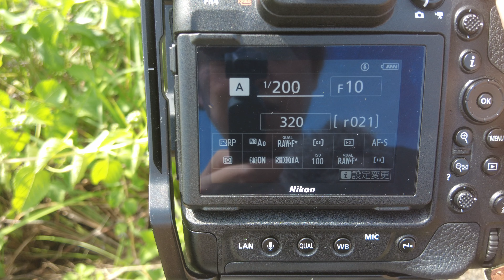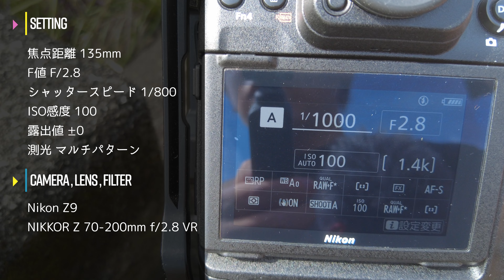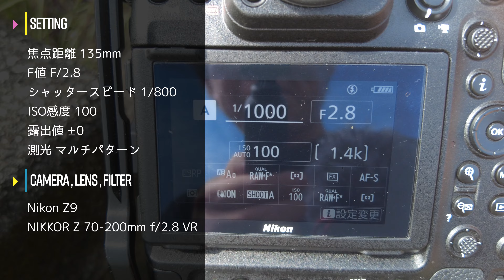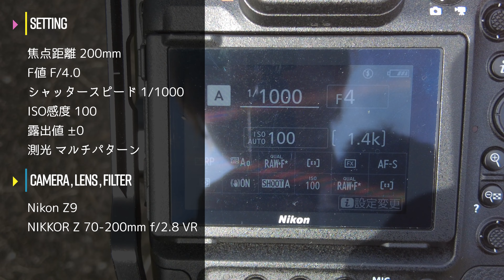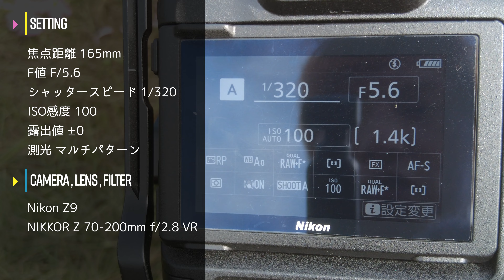#160 望遠レンズでコスモスを美しく撮影する5つのテクニック｜カメラ初心者でも真似できる撮り方のコツ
カメラ初心者でも簡単に真似できる撮影のコツを、分かりやすく解説しています！

今回の動画では、秋に見頃を迎えるコスモスを望遠レンズで美しく撮影するための5つのポイントをお伝えします。
背景のぼかし方や光の活用方法など、写真初心者でもマネしやすいのテクニックも紹介しています。

【目次】
0:00　オープニング
0:42　1枚目「F値を絞ってその場の雰囲気を写す」
2:56　2枚目「縦構図でコスモスの高さを表現する」
5:04　3枚目「コスモスを背景に使って華やかな雰囲気を出す」
7:32　4枚目「ローアングルで小さな世界観を写す」
10:13　5枚目「明暗差を使って色の綺麗さを強調する」
13:03　エンディング
14:16　レタッチ前＆レタッチ後

ぜひ、これらのポイントを押さえて、美しいコスモスの写真を撮影してみてください！

このチャンネルではカメラ歴8年目の梅野が「カメラ初心者向けの写真の撮り方」を分かりやすく動画で配信しています！
初心者の方向けに難しい言葉や用語は極力使わず、写真の撮り方やカメラの設定まで詳しくご紹介していますので参考になれれば幸いです。
ご質問や感想などありましたら是非お気軽にコメント下さい！
★本動画は日本語字幕付きなので静かな環境でもご覧いただけます★